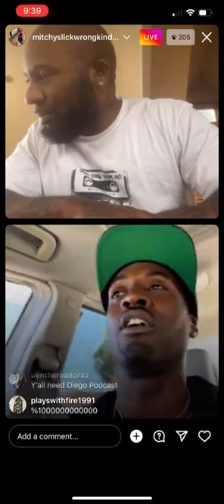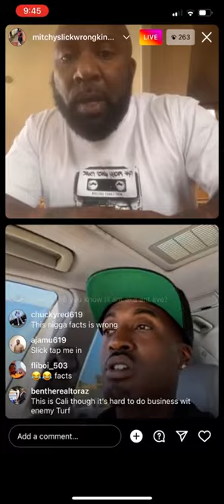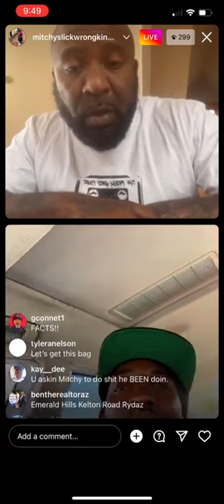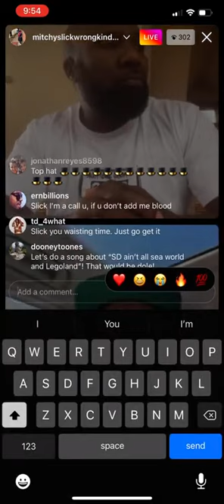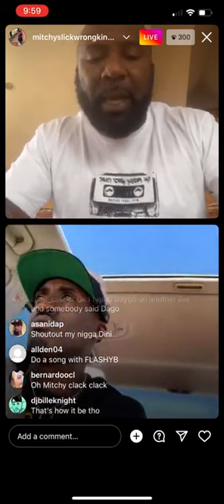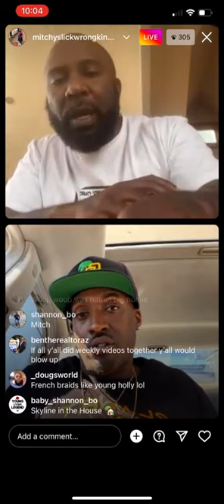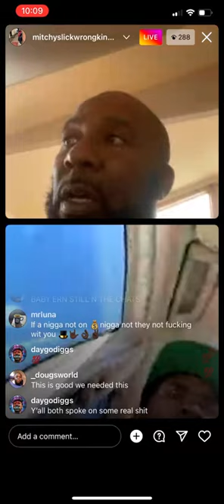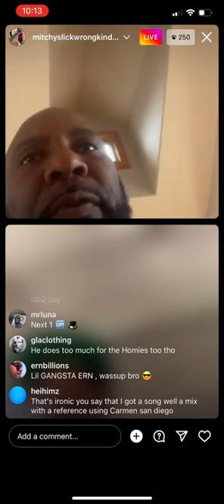Mitchy Slick Gets Criticized For No Jumper Interview Responds To The Opinions On Live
After Mitxhy Slicks recent No Jumper interview, he decided to go live to get the response from the city,,,